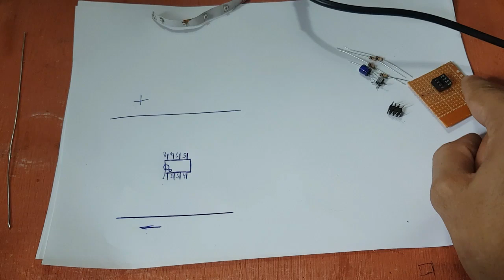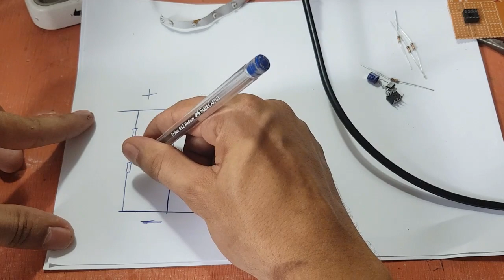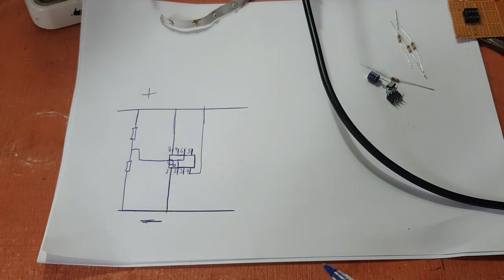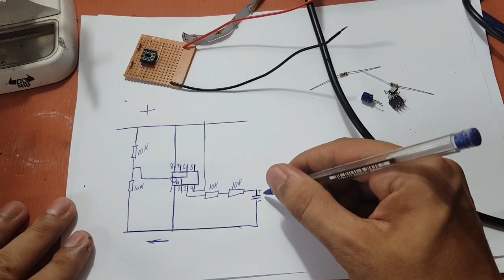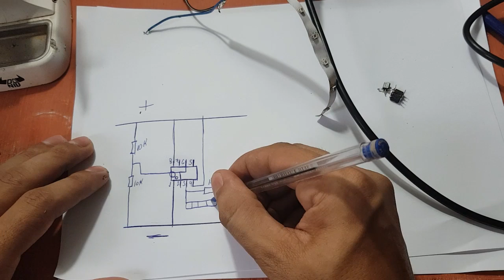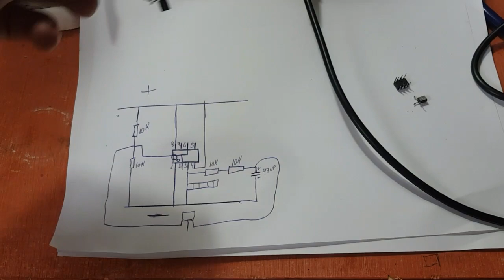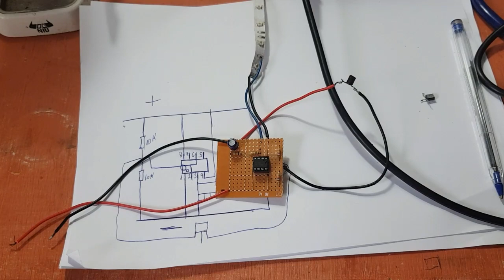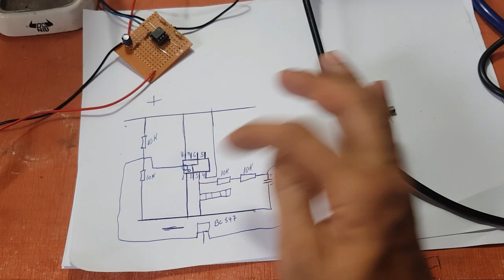Sensor de toque caseiro passo a passo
Bem-vindo ao meu canal ALEX TUTORIAIS onde você vai aprender a produzir em si mesmo manualmente projetos eletronicos. artesanato, presentes, brinquedos, etc. O mais importante é que você pode fazê-lo em casa e com suas próprias mãos. Você se interessa por artesanato,  simplesmente não tem nada melhor para fazer? Você tem encontrado o canal que você precisa. Você aqui pode encontrar muitos artigos feitos à mão, e o mais importante é que eles podem fazer isso tudo a um baixo custo por se!